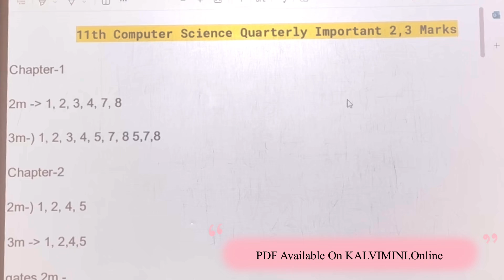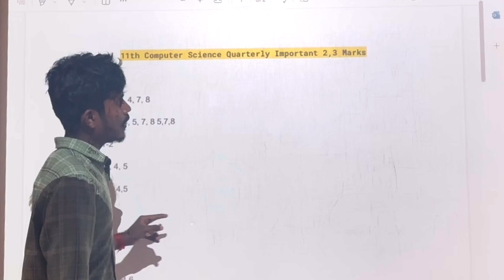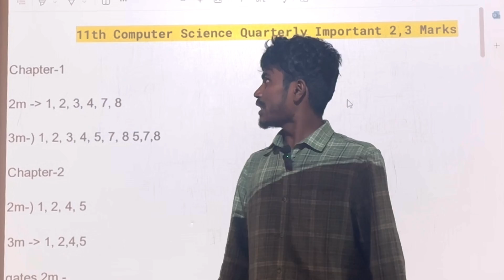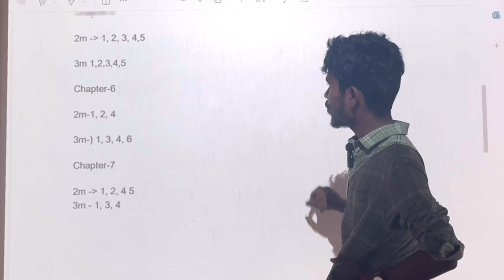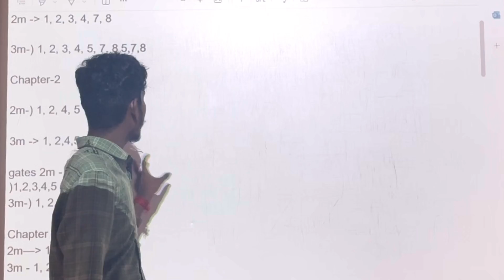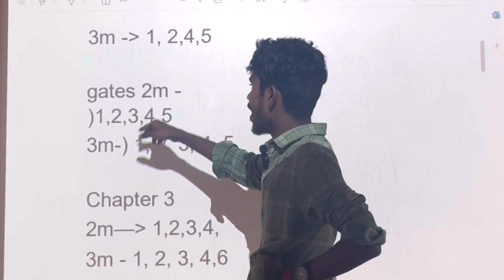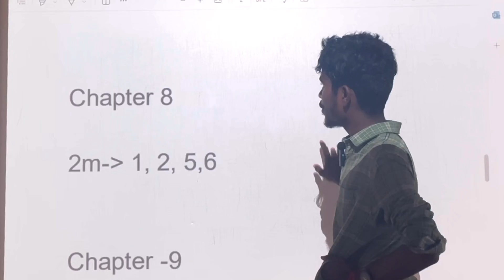11th computer science quarterly important questions 2024 | 11th CS Very Important 2,3,5 Marks 2024